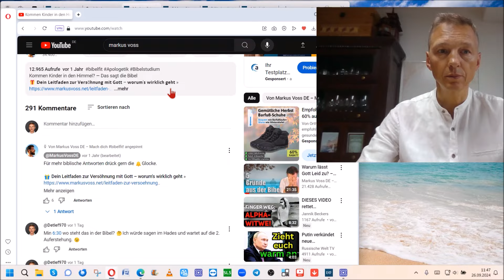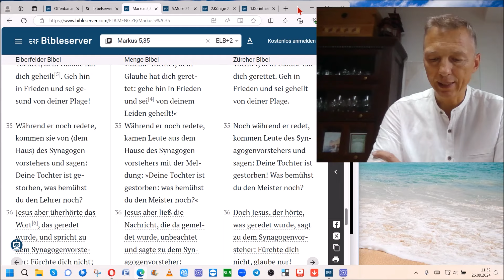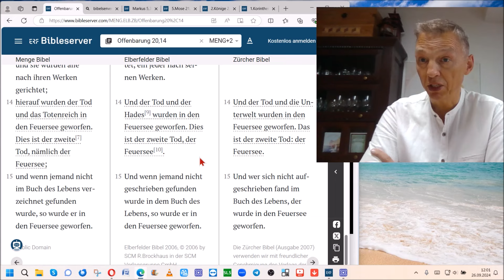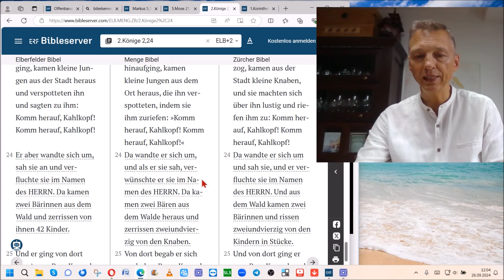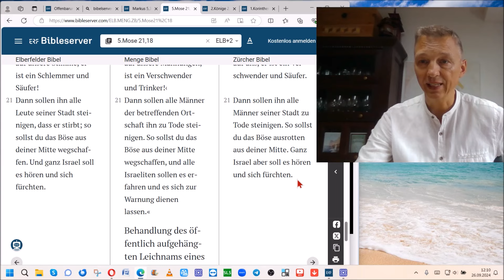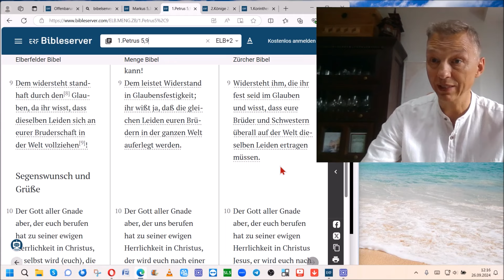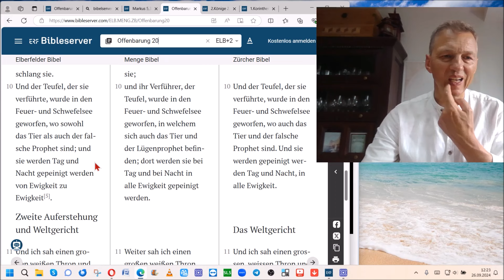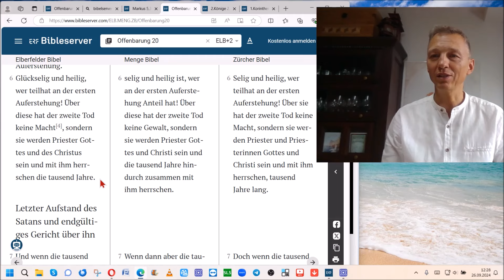Kommen kleine Kinder in den Himmel?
Ist der Himmel das Paradies? 🤔 Das Paradies wird später, nach der Säuberung mit Feuer, hier auf der Erde sein. 😉 2.Petr 3:7-13